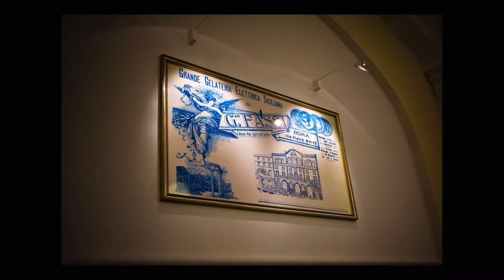180401 ROMA LA CITTA ETERNA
SLIDE SHOW ABOUT ROME